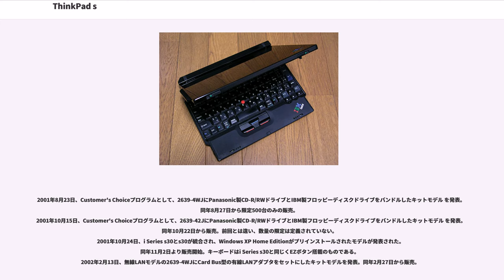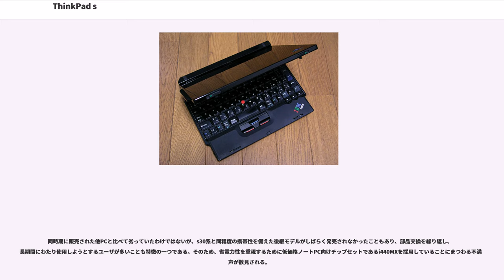ThinkPad s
ThinkPad sシリーズ（シンクパッド エス -）は、IBMのノートパソコン、ThinkPadブランドの一シリーズ。「s」は小文字である。

ThinkPad sシリーズは『リアルモバイル』をコンセプトとしており、携帯性・バッテリー稼働時間を重視した「サブノート」サイズのシリーズである。ThinkPad 240シリーズの後継と位置づけされた。

1スピンドルノートPCであり、フロッピーディスクドライブやCD-ROMドライブは外付けのオプションとなっている。

B5サイズ・リアルモバイルノートパソコンの市場規模がもともと小さく、2002年3月にsシリーズの生産終了と、Xシリーズへの統合が発表された。

sシリーズとしては唯一であるThinkPad s3x系は、i440MXチップセット、超低電圧版Pentium III 600MHz、メモリ128MB、10.4インチXGA液晶モニター、重量は1.45kgとなっていた。

本機の一番の特徴は、コンパクトになった筐体両側からせり出した「耳」である。この部分の本体側にはフルサイズキーが配置されたキーボードが収まり、液晶ベゼル側には無線LANアンテナが収まっている（無線LANモデルのみ）。

また、ThinkPadとして初めて「ミラージュブラック天板」モデルがラインナップされ、それを磨くための東レ製のクリーニングクロスが付属していた。また、同様のミラージュブラック天板を採用したUSB接続のCD-ROMドライブとフロッピーディスクドライブもオプション機器として発表された。なお、ミラージュブラック天板は本モデルと、のちに発売される「ThinkPad 10th Anniversary Limited Edition」のThinkPad X30のみでしか採用されなかったため、ThinkPad s30も10周年記念モデルのひとつと勘違いされるケースがまれにあるが、本モデルが発売されたのは8年目なので全く関係がない。

基本的にレガシーデバイス・コネクターは排除されており、マウスやプリンタ、フロッピーディスクドライブ、CD-ROMドライブはUSB接続となる。

PCカードスロットだけでなく、TypeIIのCFカードスロットが搭載されており、P-in comp@ctやCard H" petitなどの通信デバイスを内蔵することができる。

各モデルの違いは主に以下の点である。

家庭向けモデルとして2001年5月23日発表。i Series 1124の後継とされ、OSはWindows Meがプリインストールされた。ThinkPadとして初めて「ミラージュブラック天板」が搭載された。
2001年6月27日、従来モデル同様のフラットブラック天板モデルの追加が発表され、同7月6日から販売開始した。なおフラットブラック天板モデルもバッテリーは共通のため、バッテリー部分のみミラージュブラックになっており、同様にクリーニングクロスは付属している。
2001年8月28日、2639-4RJ/45Jをベースとしたキットモデルを発表。同年8月31日から販売。

ビジネス向けモデルとして2001年6月27日、発表・発売された。プリインストールOSはWindows 2000 Professional。天板はフラットブラック塗装とされた。この２モデルのみ、キーボードのEZボタン（ブラウザ・検索・メールのワンタッチ起動）がなく、ボリューム操作のボタンになっている。
2001年8月23日、Customer's Choiceプログラムとして、2639-4WJにPanasonic製CD-R/RWドライブとIBM製フロッピーディスクドライブをバンドルしたキットモデル を発表。同年8月27日から限定500台のみの販売。
2001年10月15日、Customer's Choiceプログラムとして、2639-42JにPanasonic製CD-R/RWドライブとIBM製フロッピーディスクドライブをバンドルしたキットモデル を発表。同年10月22日から販売。前回とは違い、数量の限定は定義されていない。
2001年10月24日、i Series s30とs30が統合され、Windows XP Home Editionがプリインストールされたモデルが発表された。同年11月2日より販売開始。キーボードはi Series s30と同じくEZボタン搭載のものである。
2002年2月13日、無線LANモデルの2639-4WJにCard Bus型の有...